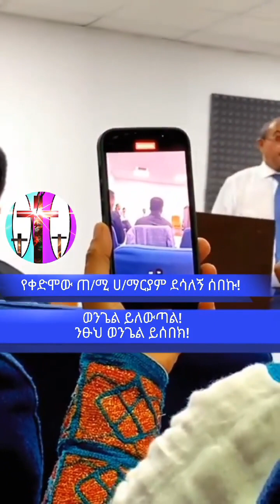ሀ/ማርያም ደሰላኝን ስልጣኑን ከለቃቁ ቡኋላ አግልግሎት ጀመሩ።